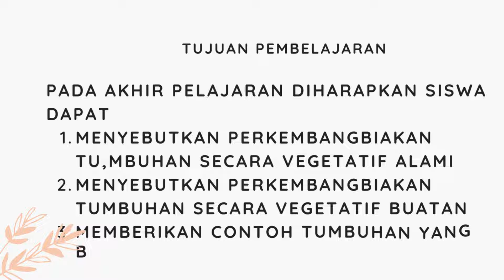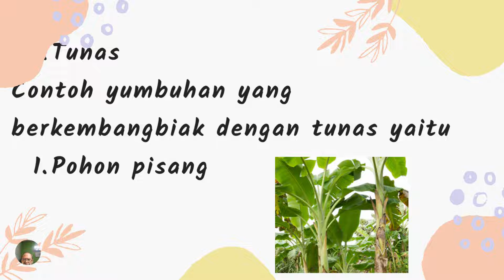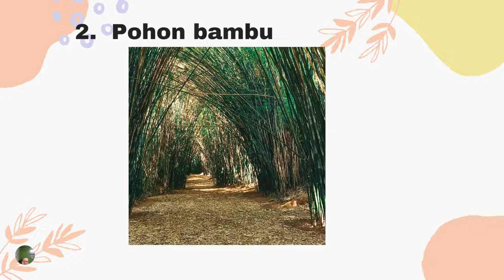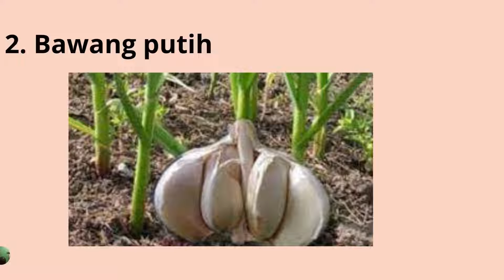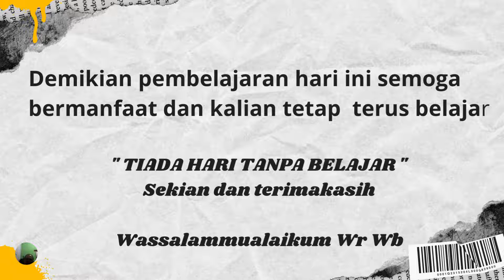Kelas 6, Tema 1, ST 1